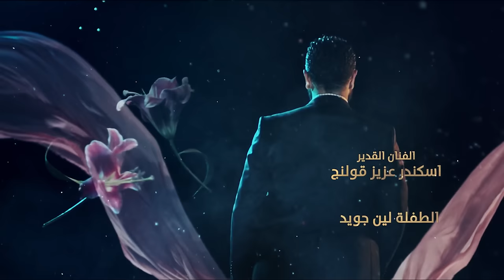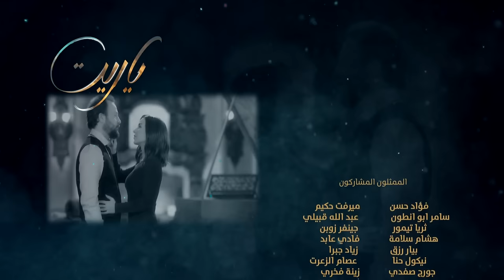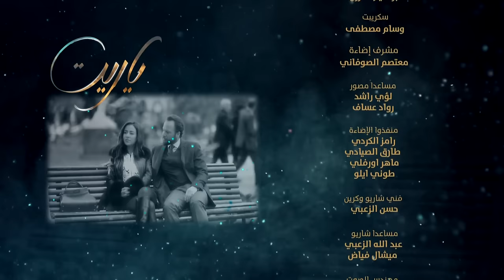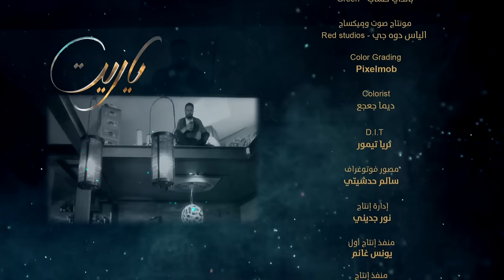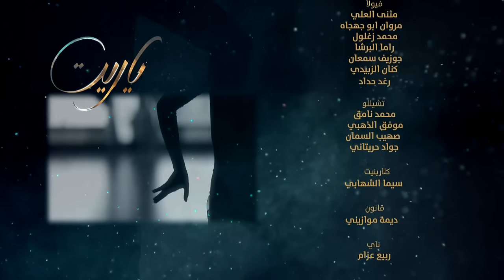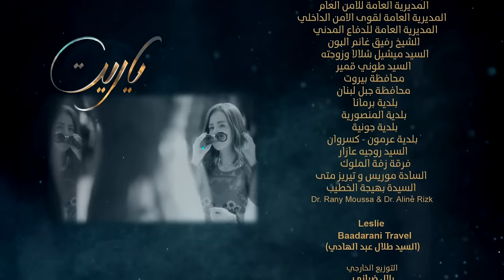Ya Rayt يا ريت Episode 10